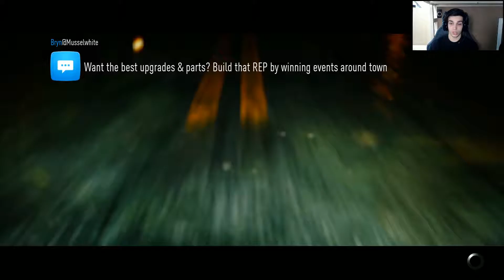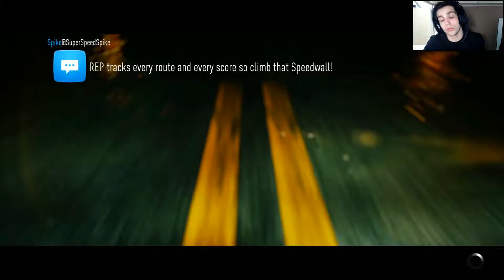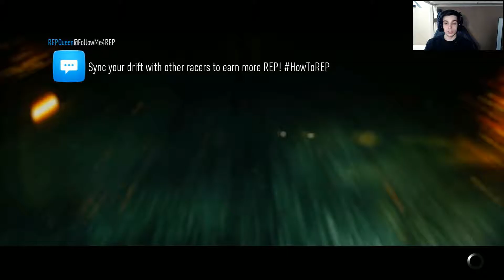Let's play Need For Speed - Episode 6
Hey there DEADSK8ER here hope you like the video.